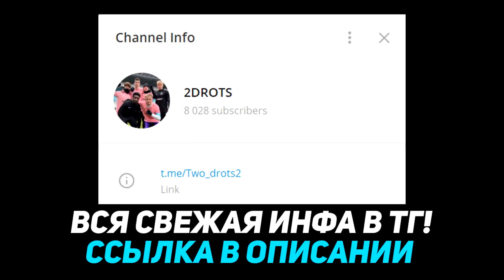КРАП ВЕРНЁТСЯ НА 2DROTS! ЖЕКА ПРО АМКАЛ